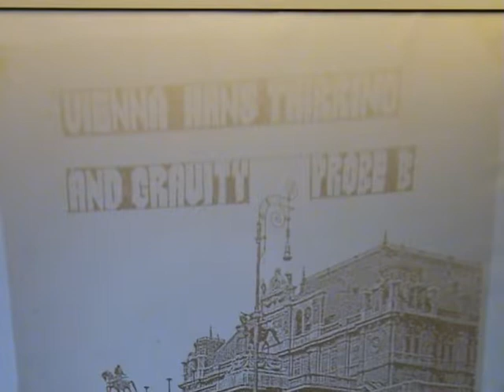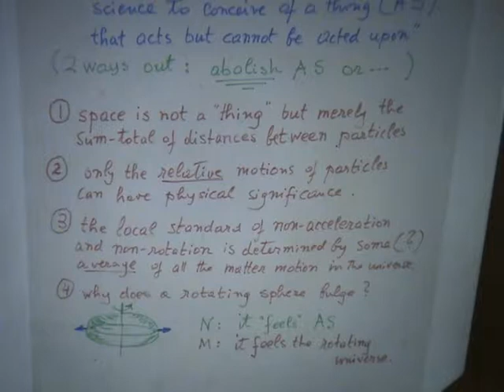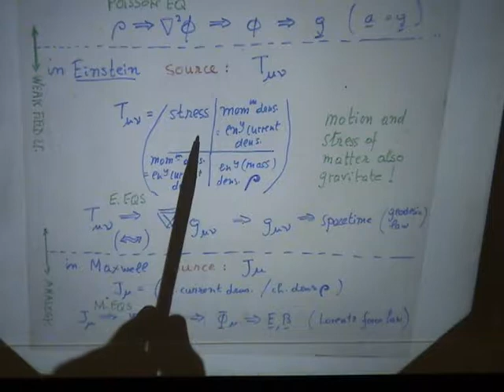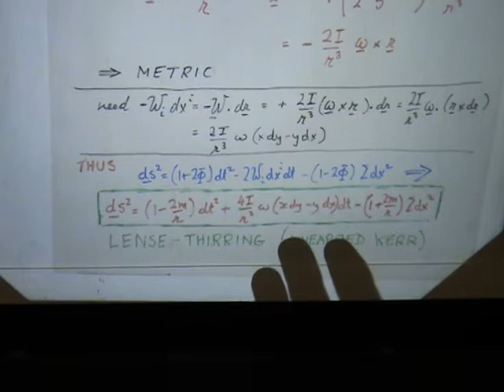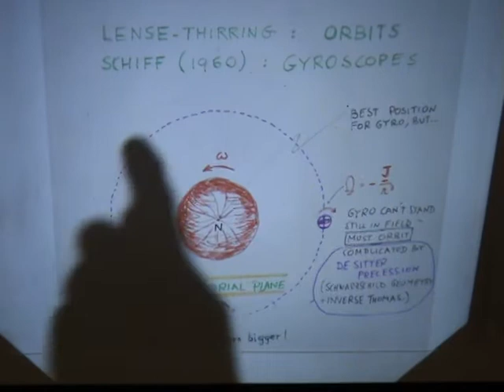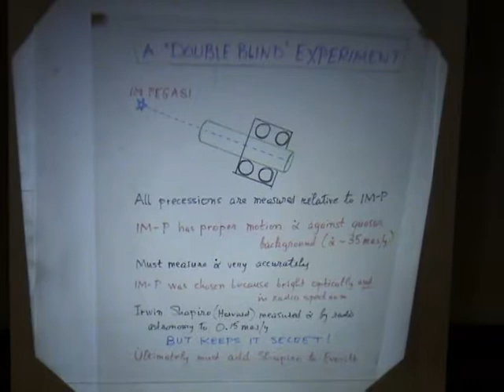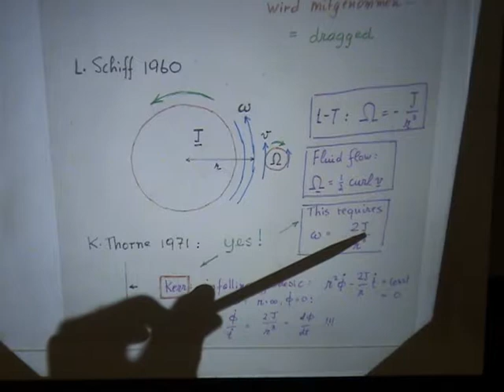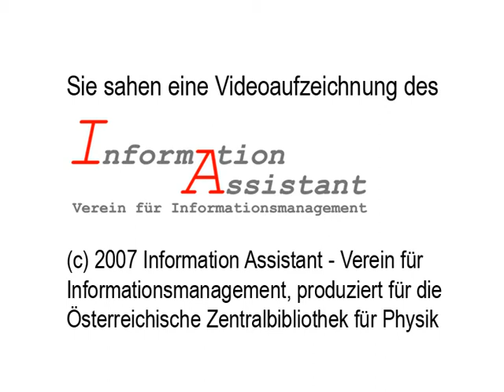Wolfgang Rindler: "Vienna, Hans Thirring, and Gravity Probe B"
80th Birthday of Walter Thirring, Part 2:

1. Vorspann 00:00:00
2. J. Yngvason: Introduction 00:00:31
3. Gravity probe B. Hans Thirring 00:03:11
4. Mach's principle and the Lense-Thirring effect 00:12:41
5. The electromagnetic analogy to general relativity 00:27:30
6. Magnetic field around a rotating ball 00:39:10
7. A double blind experiment 00:51:47
8. Questions from the audience 01:06:50